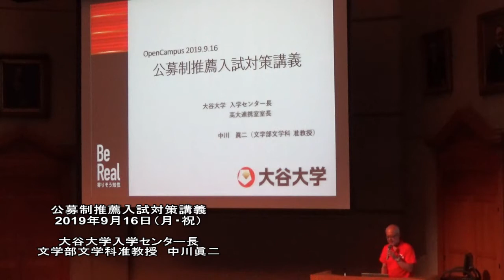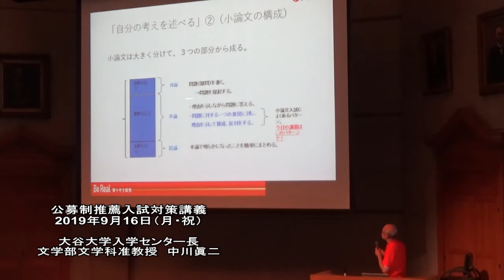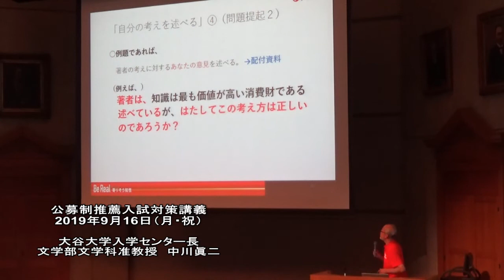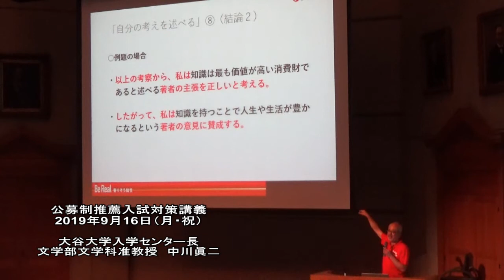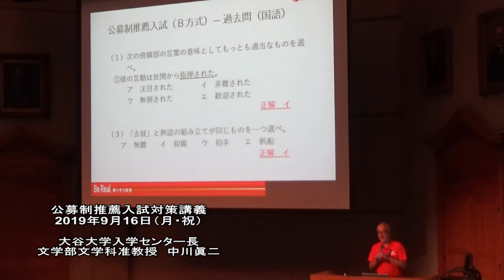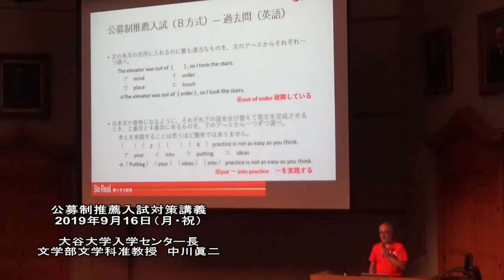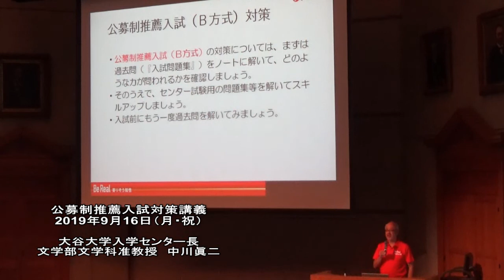大谷大学 公募制推薦入試対策講義／入学センター長 中川眞二准教授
この動画では、2019年9月16日（月・祝）開催のオープンキャンパスにおいて行われた「公募制推薦入試対策講義」の様子をご紹介します。
入学センター長である中川眞二准教授より、文章課題のある入試制度「公募制推薦入試」に関する説明をはじめ、小論文の書き方について講義いたしました。こうした入試制度を利用した本学への受験を考えている方は、ぜひご覧ください。

また、当日の様子は大学ホームページでも紹介していますので、下記URLをご覧ください。